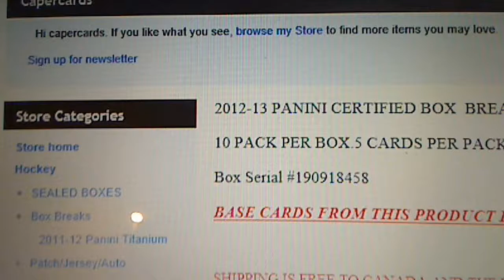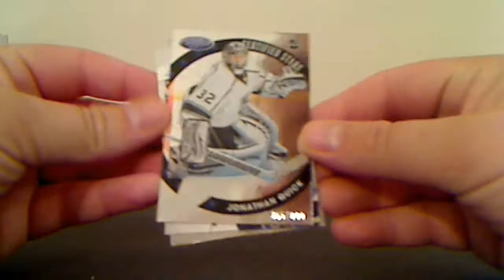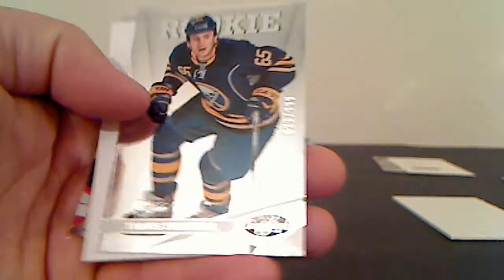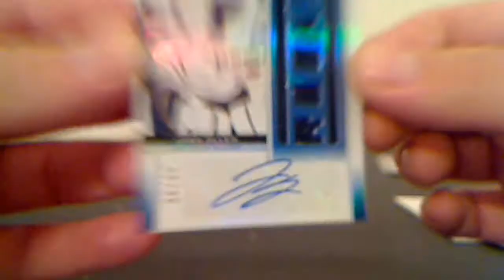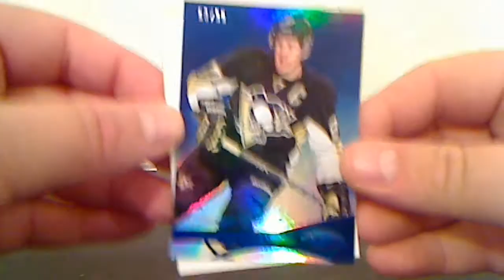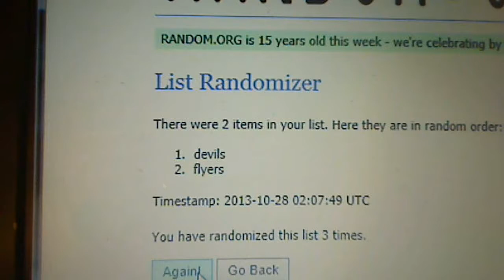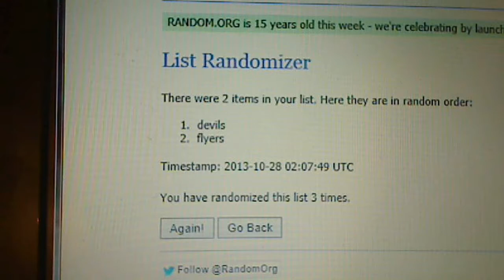2012-13 Panini Certified Box Break Oct 27